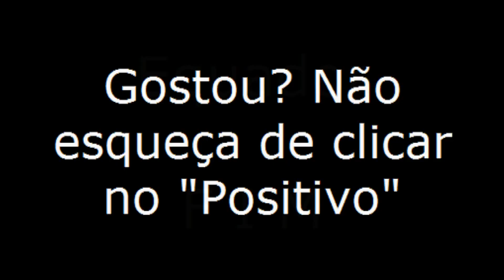Ouro Branco/RN - Viajando Todo o Brasil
Ouro Branco/RN